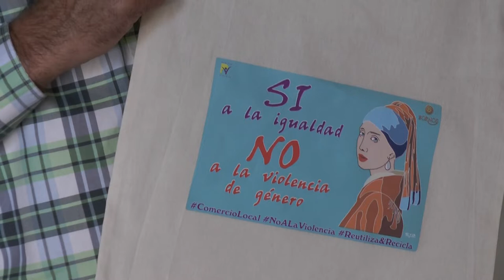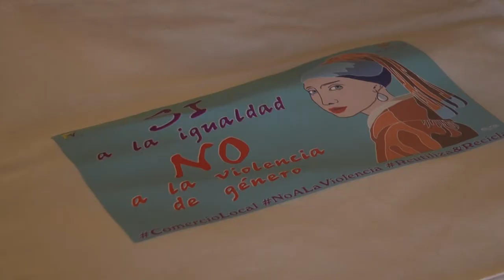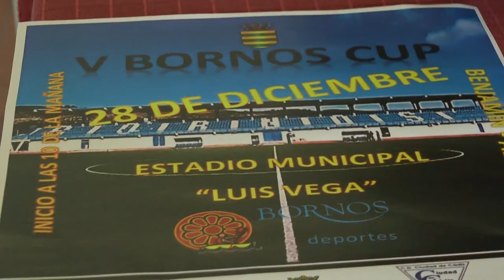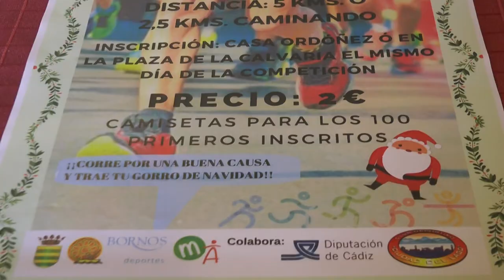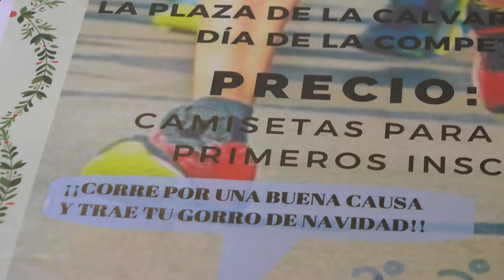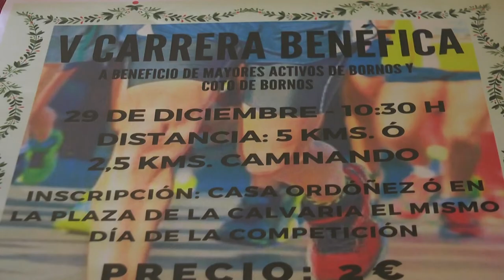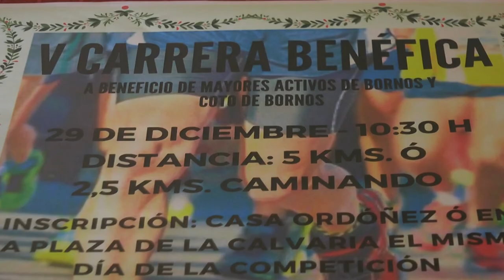NOTICIAS SIERRA DE CÁDIZ - 27/12/2019